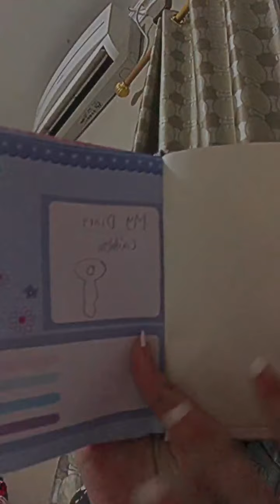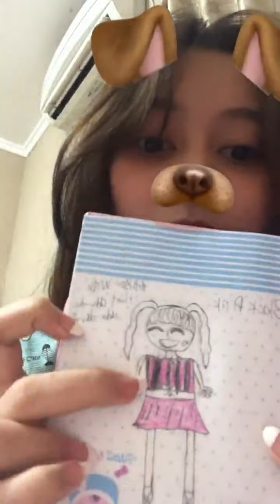Live Instagram Caithlyn Gwyneth Santoso [15 Juni 2021]